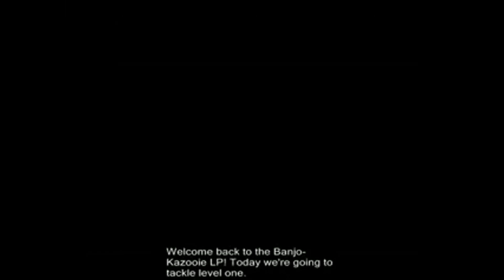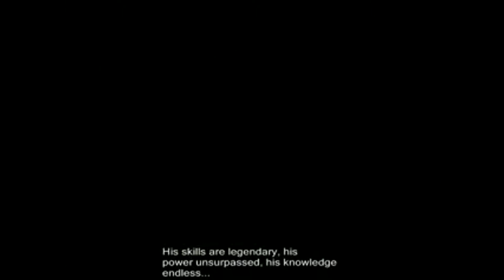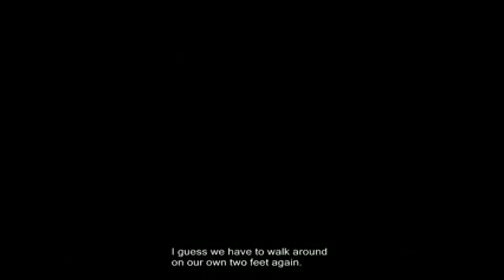Banjo-Kazooie Lets Play part 02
★ Banjo-Kazooie Lets Play part 01
Banjo-Kazooie is a platform video game developed by Rare and published by Nintendo for the Nintendo 64 video game console. It was first released on 29 June 1998 in North America and on 17 July 1998 in Europe, and later re-released as an Xbox Live Arcade game for the Xbox 360 on 3 December 2008. Banjo-Kazooie is the first installment in the Banjo-Kazooie series, and chronicles the titular characters' encounter with series antagonist Gruntilda. The game's story focuses on Banjo and Kazooie's efforts to stop Gruntilda's plans to switch her beauty with Banjo's sister Tooty. The game features nine open levels where the player must complete a number of challenges like solving puzzles, jumping over obstacles, gathering objects, and defeating opponents.
Banjo-Kazooie was under development for more than two and a half years and was originally intended to be an adventure game named Dream for the Super Nintendo Entertainment System. The game was a critical and commercial success, selling nearly two million copies in the United States and receiving aggregated scores of 92 out of 100 and 92.38% from Metacritic and GameRankings respectively. The game was praised for its detailed graphics, immersive sound, and intricate level design. In 1999, it received two awards from the Academy of Interactive Arts & Sciences: Console Action Game of the Year and Outstanding Achievement in Art/Graphics. A sequel, Banjo-Tooie, was released for the Nintendo 64 in 2000.

Stephen Swartz - Bullet Train Ft. Joni Fatora
(non copyrighted)